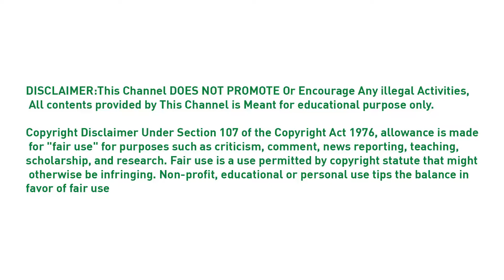Musidin Tablets || Musidin 2mg Tablets Benefits Uses and Side Effects in Urdu Hindi || Ali Pharmacy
Musidin 2mg Tablets Benefits Uses and Side Effects in Urdu Hindi